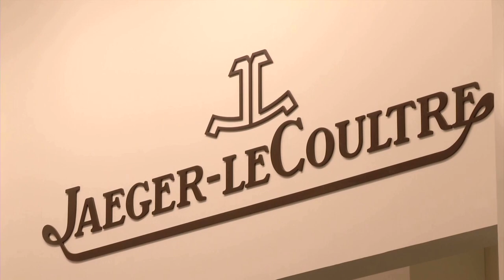Richemont stock soars as jewelry business sparkles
Luxury goods group Richemont's shares soared as much as 21% in early trading after the owner of Cartier posted strong growth and earnings